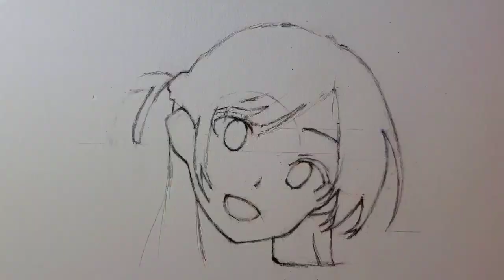Drawing Mizuhara Chizuru from Rent-A-Girlfriend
How to Draw Mizuhara Chizuru from Rent-A-Girlfriend

Drawing Mizuhara Chizuru

How to Draw Mizuhara Chizuru

Mizuhara Chizuru

Rent-A-Girlfriend

Drawing

How to

Hope everybody enjoyed! Be sure to share with friends and family.

Peace :)

Materials:
Paper: Bristol Drawing Paper
Inking : Micron Pigma
Markers: Copic Markers
Colored Pencils: Prisma Colored Pencils

Tracks
1) Four Seasons - Saidbysed
YouTube Library

2) Late Nights - Causmic
YouTube Library

3) Sunset Dream - Cheel
YouTube Library

4) Disco Knights - Quincas Moreira
YouTube Library